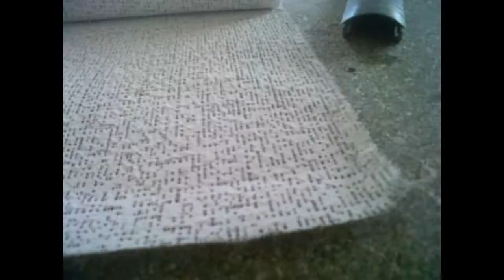The Berkvale Model Railway - Video Update 4 - Plaster of Paris cloth and home made ballaster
The Berkvale Model Railway - Video Update 4 - How to use Plaster of Paris cloth and My home made ballaster
IGNORE: If you want to read the tags, Please read the disclaimer at the bottom of the description.

IGNORE THESE TAGS:
planetside 2, epic troll, xbox, ps3, gameplays, lol, asdf, partnership, youtube, twitter,
im board of typing tags, copyright, 2013, new year, elc, buses, coaches, leyland lynx, volvo b12bt, chips, more tags, lol, best youtube tags, fullscreen decline, not enough views, view botting gets on my nerves, why cant people just make good videos, then they get good views!, more tags!,
IGNORE THESE TAGS:
how to get loads of views, youtube, lol face, trololol,
virgocomputing, epic, asdf, loads, chips, funny, gameplay,
modern warware 3, mw3, wow, waw, cod, COD, call of duty,
tags, lorry, bus, simulator, minecraft, epicist,
customize, lobby, lobster, machinima, fullscreen, im getting partnered soon,
And foul language from me or multiplayer users is not acceptable and should not be used. *I don't swear so don't expect it from me!
Any tags used in the description are used simply to increase views so more people can enjoy my videos. They are used for no other reason than that.